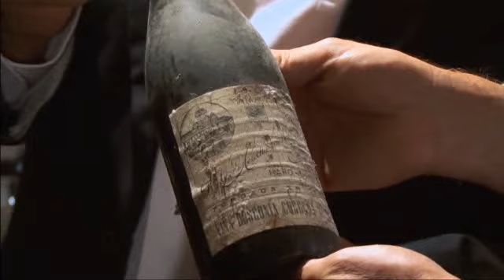Fortress of Wine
Welcome to the CNBC World TV Series Wine Portfolio
Episode113 Mediterranean